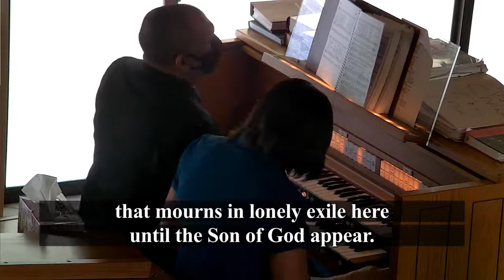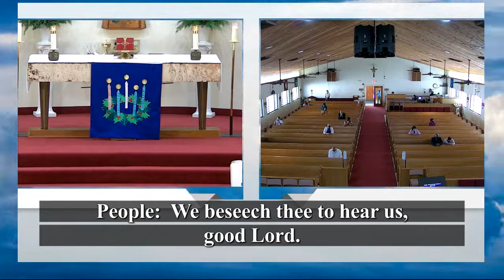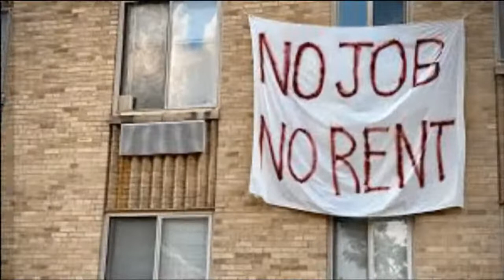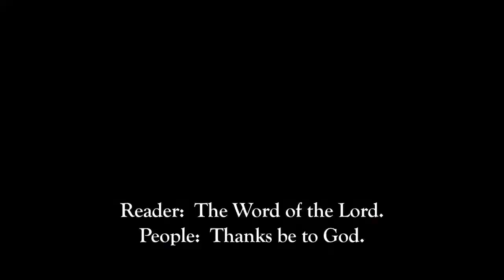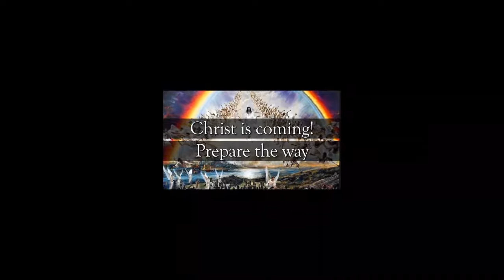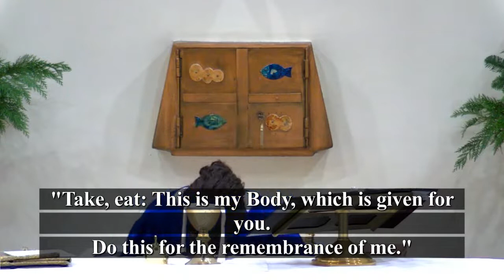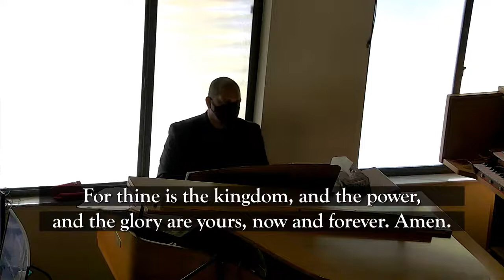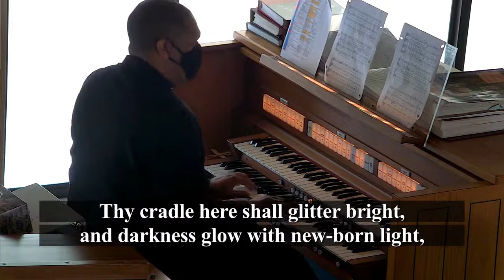The First Sunday Of Advent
Welcome to Holy Sacrament Episcopal Church, Pembroke Pines, Florida.We are located at the NW corner of University Drive and Sheridan Street.

The Episcopal or Anglican Church is often referred to as Catholic in practice and Protestant in faith. If your background is either Catholic or Protestant, and you are seeking a new home for spiritual growth, we invite you to come and see, worship and share in fellowship with us.